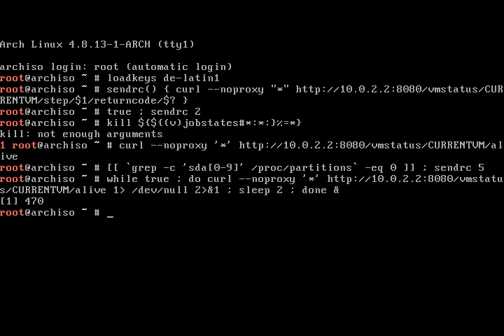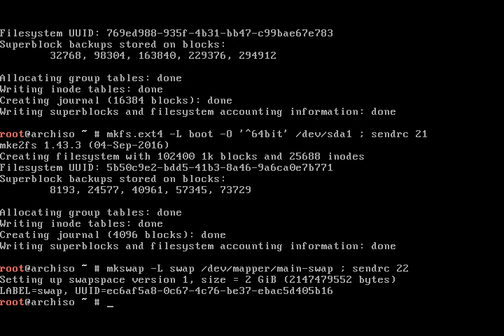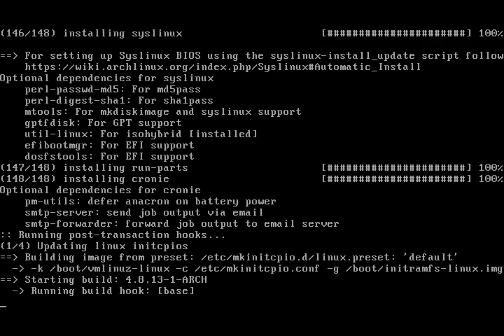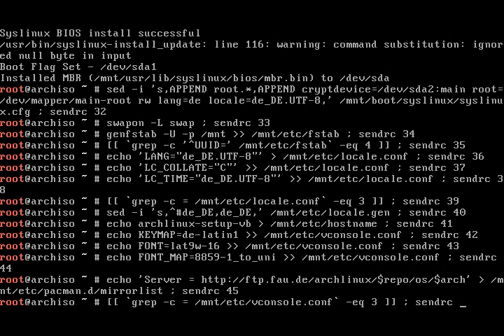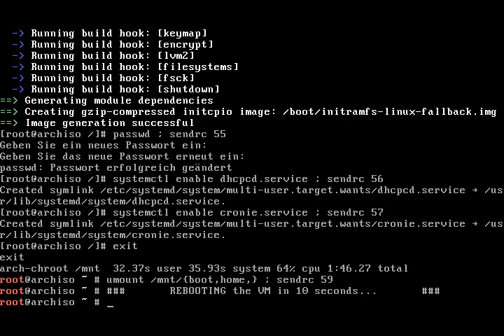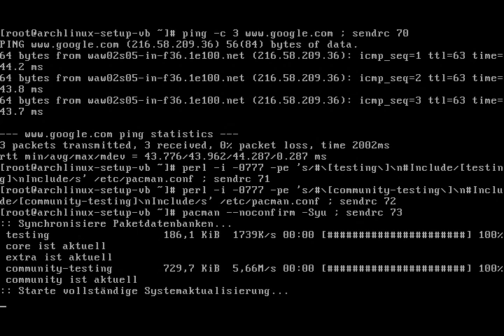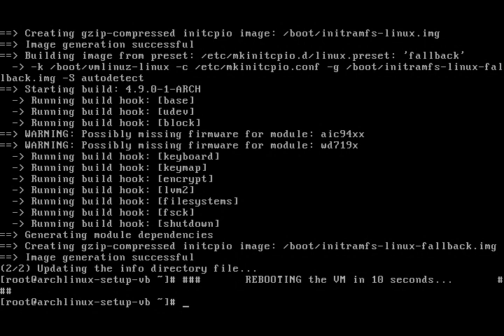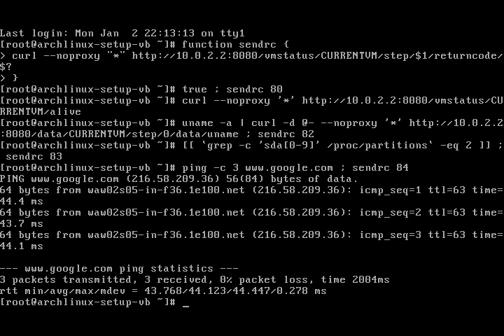Arch Linux installs fine from archlinux-2017.01.01-dual.iso (kernel 4.8.13-1)